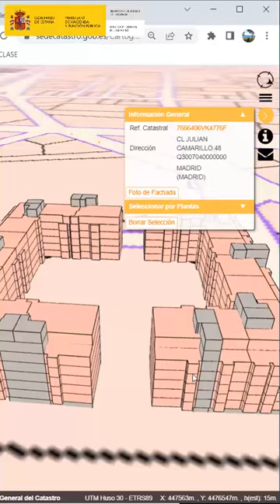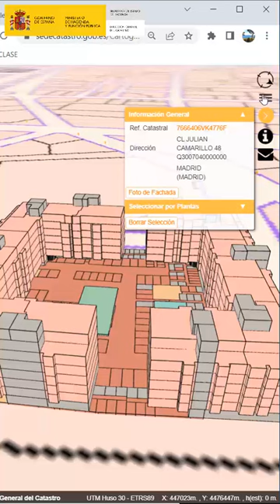🤩🏘️ Consulta ya el catastro en 3D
La Dirección General del Catastro, perteneciente al Ministerio de Hacienda y Función Pública, ha puesto en marcha una nueva herramienta que permitirá la visualización tridimensional de los edificios, mediante la superposición de plantas que contienen el detalle de locales e inmuebles, aspecto que le hace ser pionero a nivel internacional.

Se trata de un visor que permitirá a los usuarios identificar espacialmente
los bienes inmuebles y examinar los edificios en tres dimensiones.

Está dirigida a todos los usuarios de información catastral, como los notarios y registradores de la propiedad, que podrán describir con un mayor grado de detalle los inmuebles objeto de una transacción inmobiliaria, ingenieros, arquitectos y técnicos, que podrán que acceder de una forma clara y detallada al estado y uso de los inmuebles. También para la ciudadanía, que permitirá localizar de forma clara y sencilla los bienes
inmuebles en un entorno tridimensional.

👉 sedecatastro.gob.es